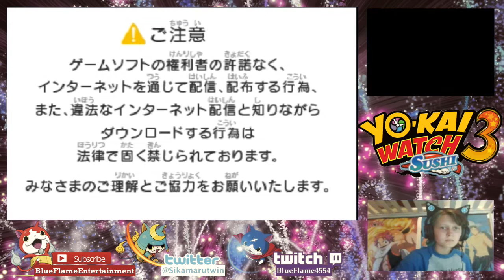Yokai Watch 3 Sushi Chapter 2 - Part 1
Starting off with Nate's side!